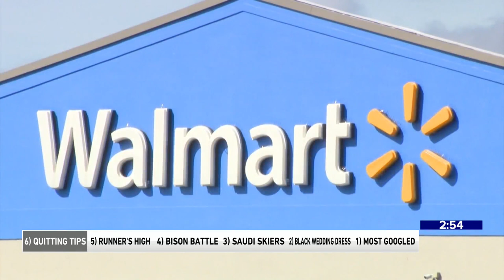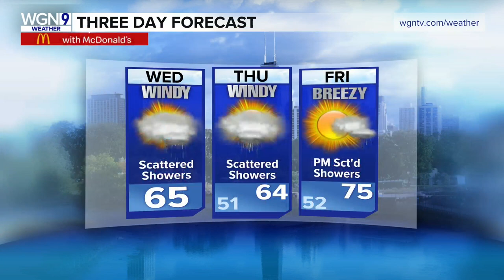6 @ 6: Quitting tips, runner's high and bison battle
WGN Morning News’ debuted its new 6 @ 6 segment this week!

Similar to the 9 @ 9, it’s a collection of the most ridiculous stories we could possibly find each day.